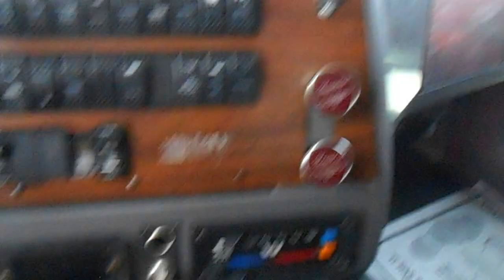1997 Western Star with 2007 Century 7035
Wrecker

- 2007 Century 7035
- 35 Ton Boom
- Dual 35,000lb Winches
- Tandem Axle
- Chain End Caps
- Pintle Hitch
- 8 Pairs of Forks
- Spring Hangers
- Truck Lift
- 7 Drawer Tool Box
Chassis

- 1997 Wester Star 4964EX
- 3406 Cat Engine
- 490hp
- 13 Speed Transmission
- Chrome Bumper
- Dual Exhaust
- Dual Air Filters
- Dual Fuel Tanks
- Polished Aluminum Wheels
- 15 Gauge Dash
- Power Windows
- Engine Brake
- Back Up Camera
- Wheelbase - 334"